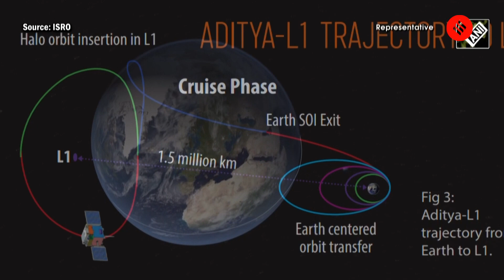Aditya L1 Mission: ISRO's Voyage To Sun Starts Tomorrow, Watch Last Minute Preps At Sriharikota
Aditya L1 Mission: After successful landing of Chandrayaan 3, ISRO is all set to launch its first mission to the Sun named ‘Aditya-L1’. Preparations for the launch of ‘Aditya-L1’ are underway at Satish Dhawan Space Centre in Sriharikota. The launch of Aditya-L1 is scheduled for Sept 2, 2023, at 11:50 Hrs IST.This is going to be India’s first space-based Indian observatory to study the Sun. The spacecraft will carry 7 payloads to observe the photosphere, chromosphere, and outermost layers of the Sun. From launch Aditya L1 would take about four months to reach its final destination.